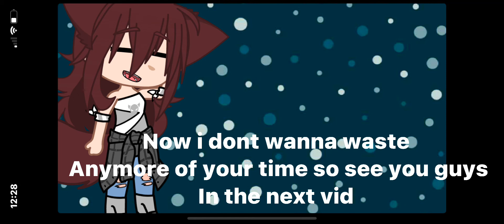I will still do gacha though